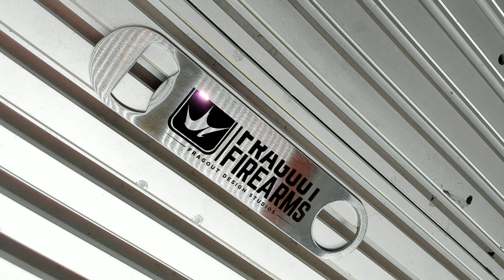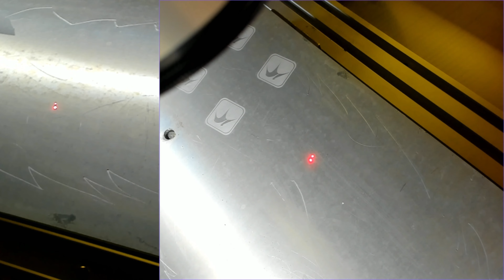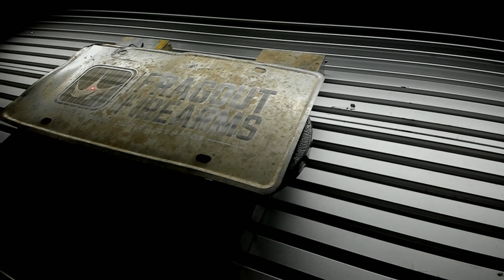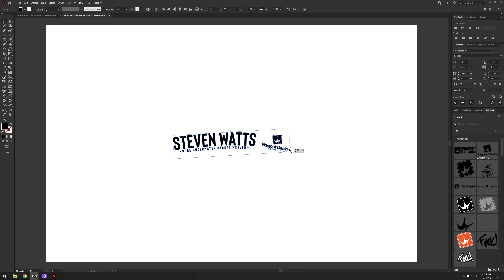Laser engraving trial and errors from this past week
If youre a laser engraver looking for custom made vector artwork to use for your shop I got you covered! Custom firearm builds, templates, patterns and more!!!

-SAWATTS